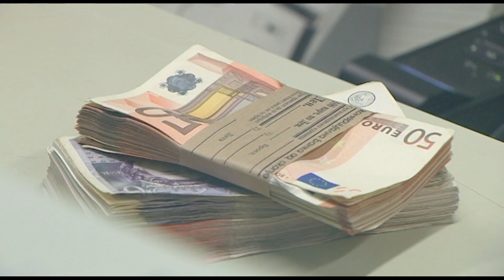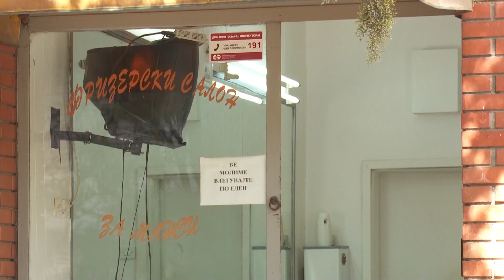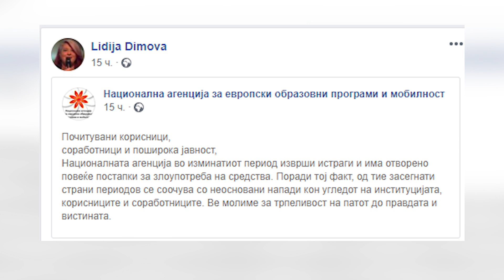Државата дала 270.000 евра на фризерница да обучува правници и економсти